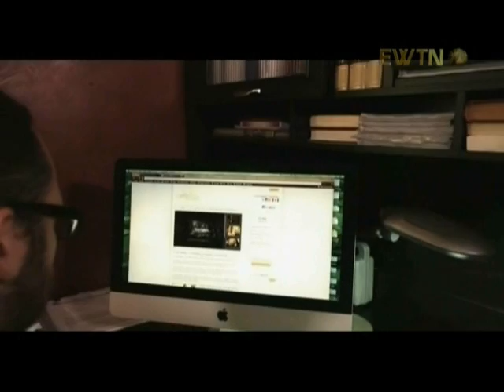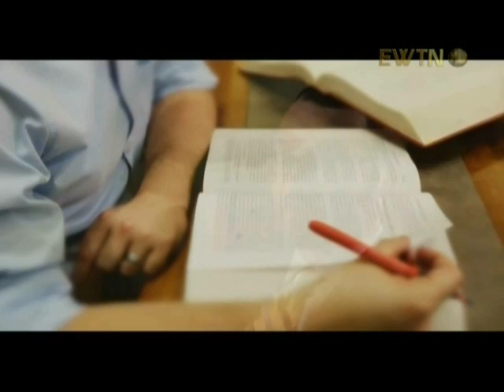CCHome, Tulsa, H. Garlick, Law Std., C6 Saw The Catholic Church As Alive, 3min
6th of 11, two-three minute video clips, which comprise the 30 minute EWTN Global Catholic Network, "Catholics Come Home" program. Harrison was raised in a devout Methodist family. During high school, he connected with a charismatic church, with a prosperity gospel theme. It led him to pursue theological historical studies at Oral Roberts University. He observed those, who were in his realm of influence, became depressed when their prayers were not answered. He concluded that harmony between faith and reason was missing in their studies and faith practices.
After substantial inquiry and study; he, his wife and family converted to Catholicism prior to appearing on EWTN, July 17, 2015. He explains how and why he came to know Catholicism as the one, holy Catholic (universal) apostolic Church that Jesus founded. He and Host, Marcus Grodi, who is a former Protestant Pastor, share similar experiences in arriving at Catholicism as the fullness of faith. Watch EWTN 24/7 on Cable or Satellite TV or online, free, (live or on demand). to find your channel.
and forward the free video clips to your social network.